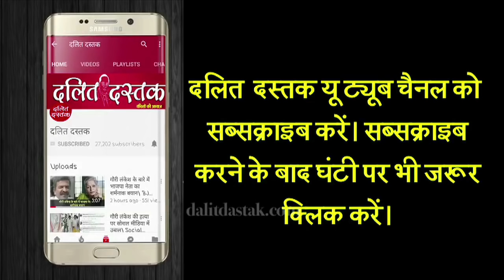झारखंड के एक टोले से कुलपति बनने तक, जानिए सोना झरिया मिंज की कहानी I Sona Jharia Minz JNU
घर बैठे रजिस्ट्री से पाएं। या फिर सीधे सब्सक्रिप्शन लें/ आर्थिक मदद करें.
 Dalit Dastak
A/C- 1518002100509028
Punjab National Bank
IFSC- PUNB0151800

Description-

Story By- Dalit Dastak
Report- Anita Bharti